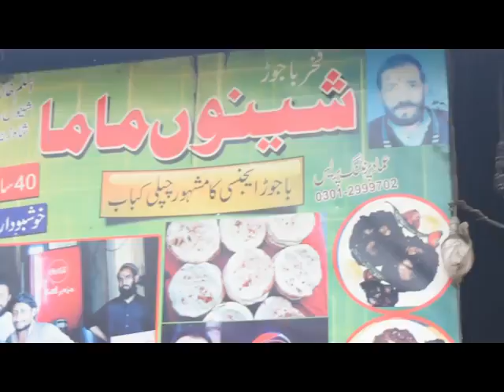Khar Bazar Report.